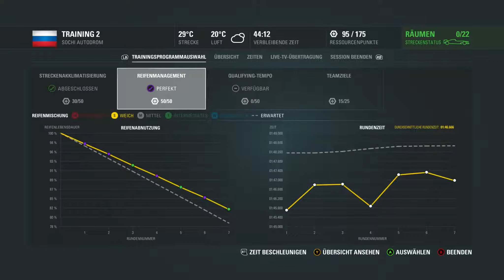Training 2 GP von Russland || F1 2016 #20 || Let´s Play || Deutsch